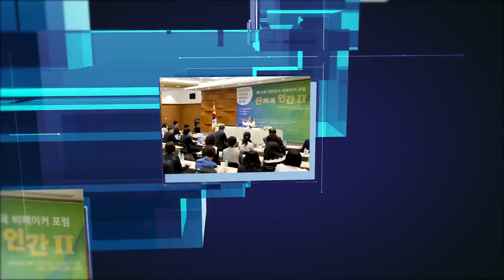[대한민국 비메이커 포럼] 7766강 제자에게 힘을 실어주는 서인들(1_2)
질문 : 제자에게 힘을 실어주는 서인들에 관해서입니다. 집안에 제자 한 명이 나오게 되면 그 집안의 모든 서인은 그 제자 한 명에게 온 힘을 실어주게 되는지요? 그렇게 된다면 그것에는 어떤 원리가 있는 것인지 풀어주시기 바랍니다.

강의 일자 : 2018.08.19 서울 코엑스 / 정법시대 : 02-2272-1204